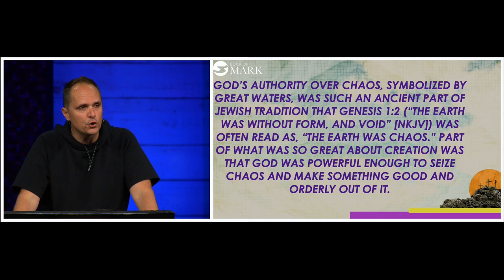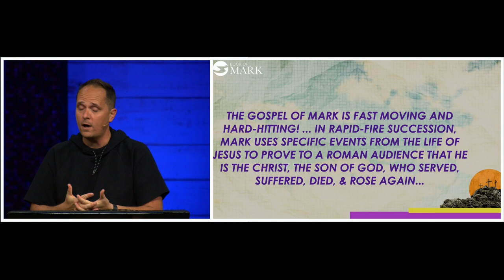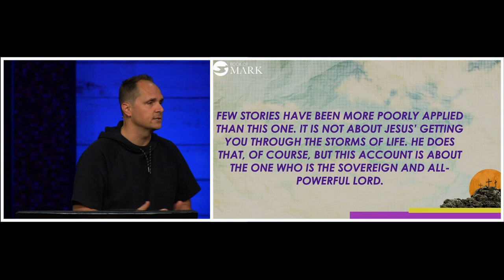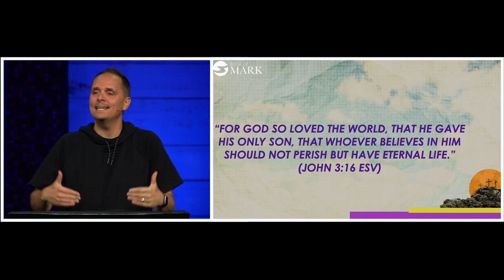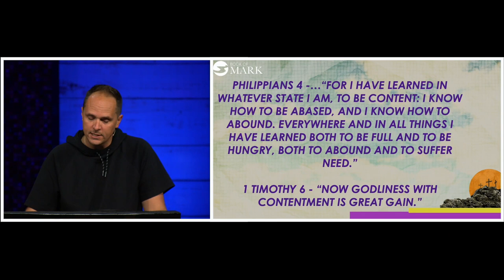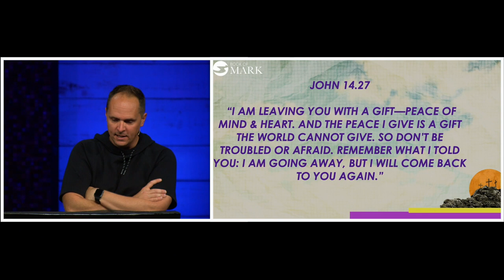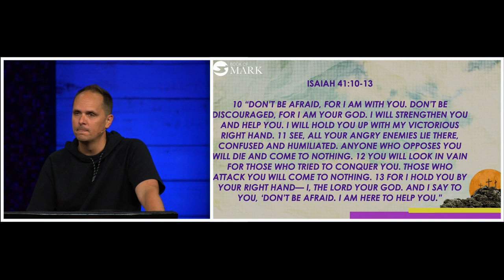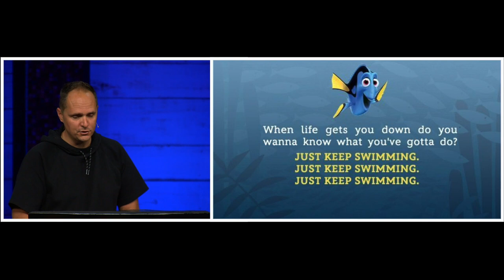NEIL SPENCER | Mark 4:35-41